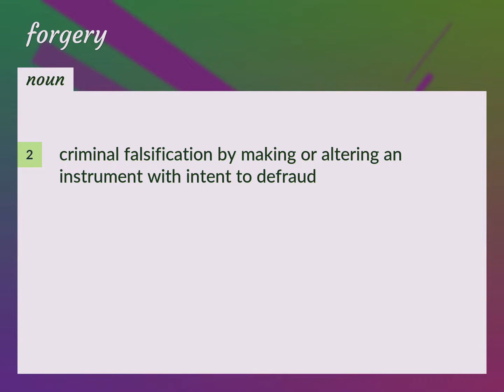Forgery | meaning of Forgery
What is FORGERY meaning?